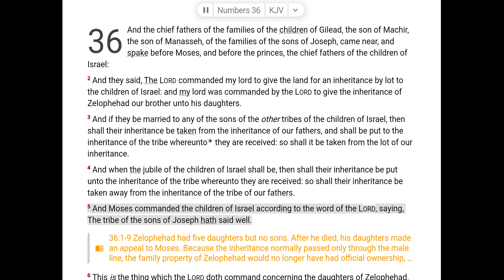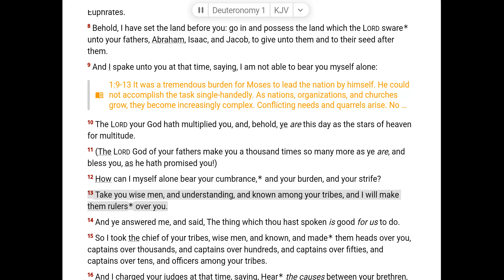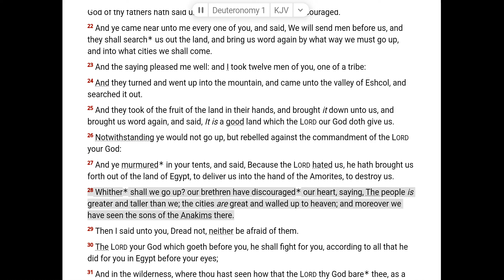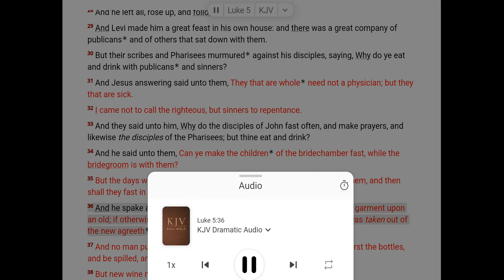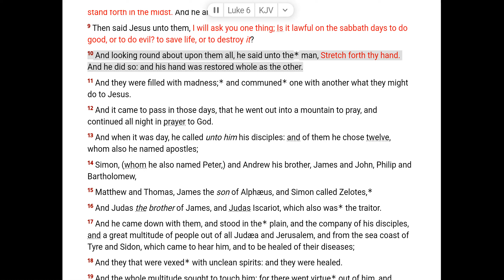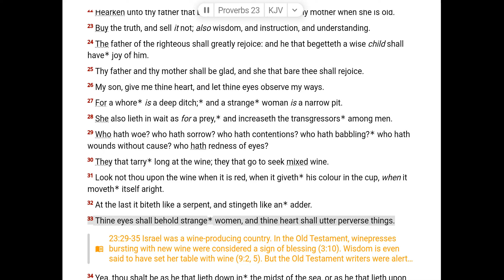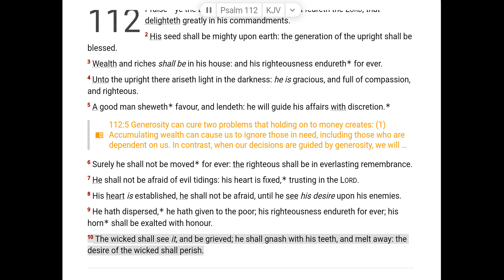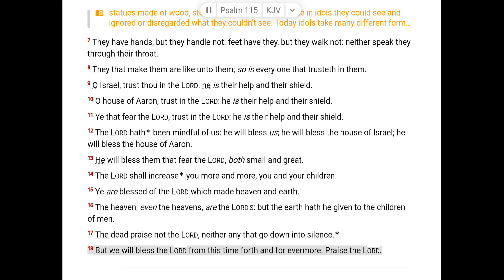March 23 Scripture Reading